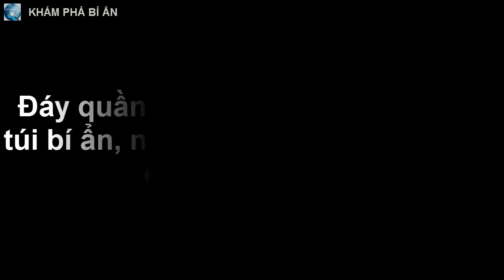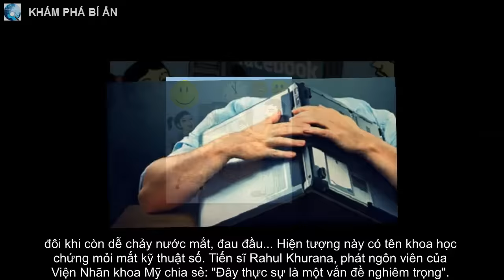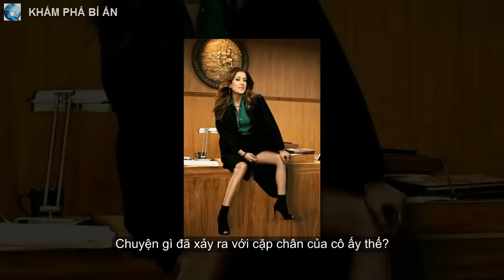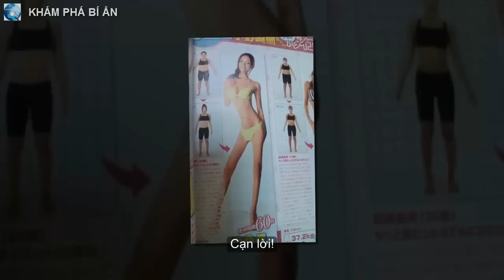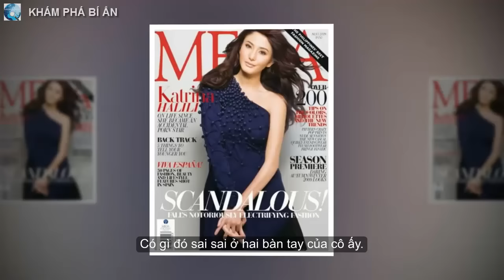Đáy quần lót thường có một chiếc túi bí ẩn, nhưng mục đích của nó thì chẳng ai biết cả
Đặc biệt là quần lót dành cho phụ nữ hoặc của các hãng thời trang nổi tiếng.